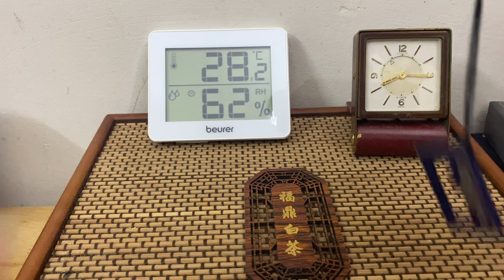GIAO LƯU 2 CHIẾC LONGINES CỰC ĐẸP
1. LG TRẮNG: 32 TR
2. LG ĐỀ MI NEW: 70 TR

ĐỊA CHỈ GIAO DỊCH: CHUNG CƯ CT6, KIẾN HƯNG, HÀ ĐÔNG, HÀ NỘI